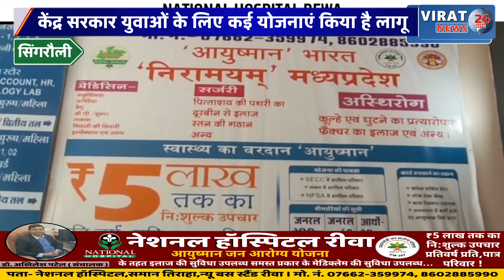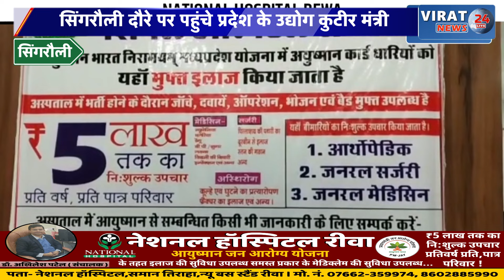कहा प्रदेश में सबसे बड़ी समस्या बेरोजगारी, केंद्र सरकार युवाओं के लिए कई योजनाएं किया है लागू